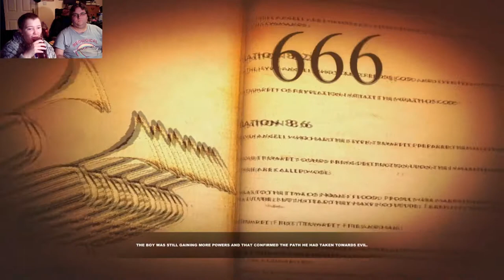Louby & Rewind Play Lucius 2: Powering Down